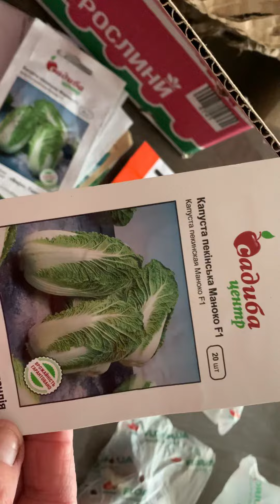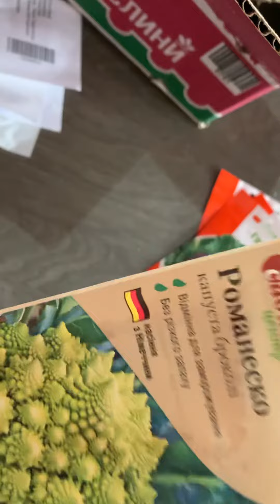Отримала посилочку з FLORIUM....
Все гарної якості,зайшла до них на сайт...там тяжко втриматись...